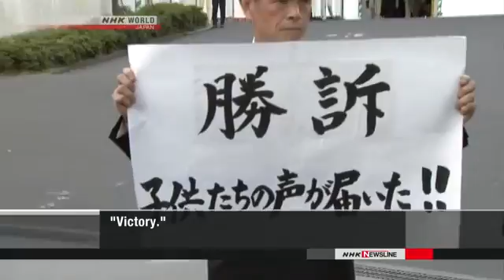Court orders tsunami compensation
A Japanese court has ordered local governments to compensate the families of school children who died in a massive tsunami in 2011.

The court ordered the governments of Ishinomaki City and Miyagi Prefecture to pay more than 13 million dollars to the families of 23 children.

Seventy-four students at Okawa Elementary School in Miyagi Prefecture lost their lives in the tsunami. That's the largest number of children killed while at school during the March 2011 earthquake and tsunami.

The plaintiffs argued that the school should have acted sooner and moved the children up a nearby hill.

City and prefectural officials responded that the tsunami's arrival was unpredictable. They said the school was an officially designated tsunami evacuation center.